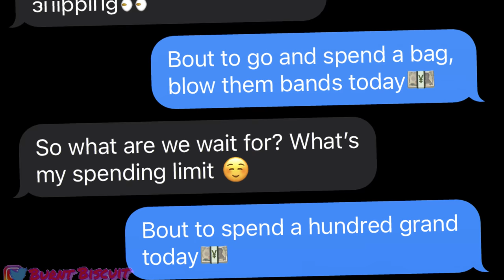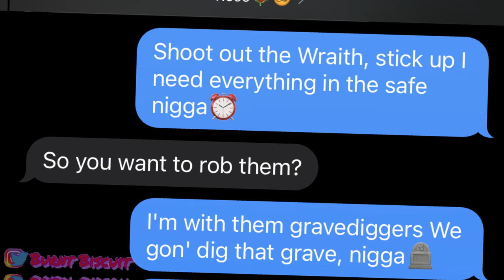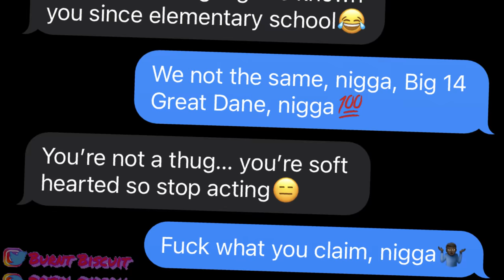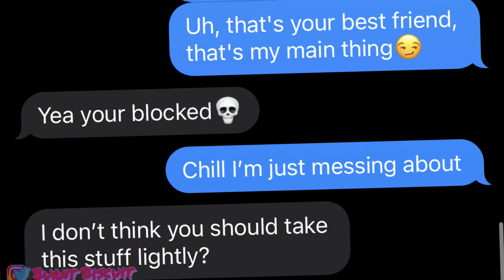Trippie Redd - Matt Hardy 999 LYRIC PRANK ON WHITE GIRL?!👩🏼 (GONE WRONG) *She took BLM out her bio*